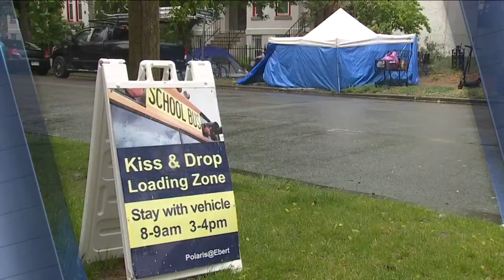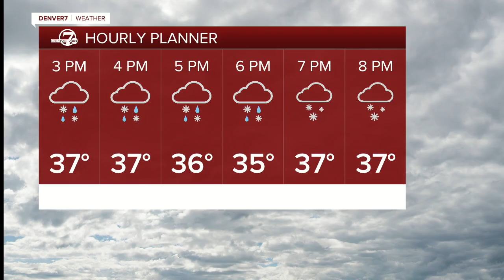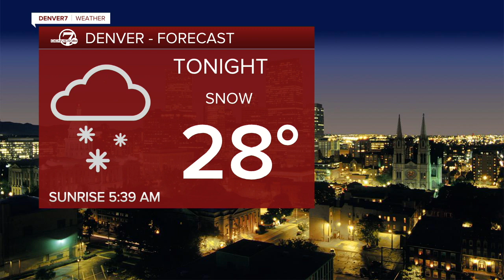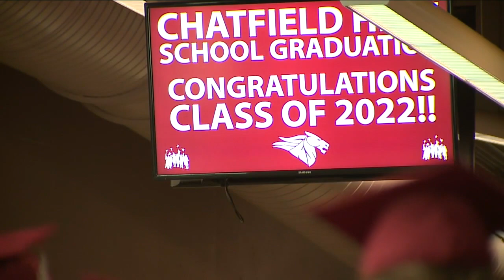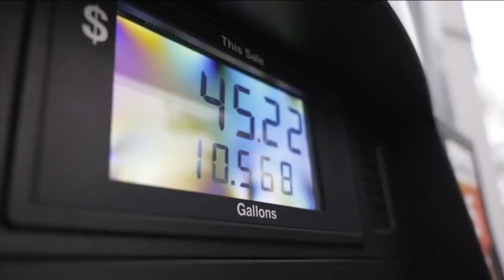Denver 7+ Colorado News Latest Headlines | May 20, 4pm